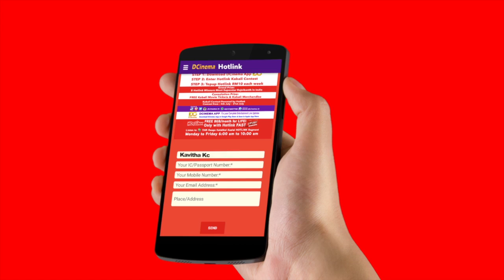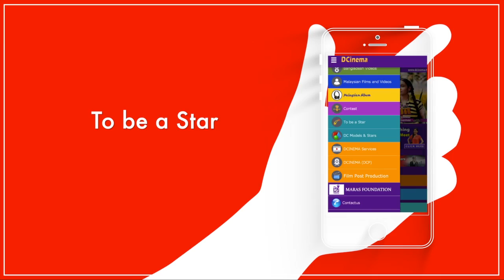VINAI MOVIE PREMIERE SHOW AT GSC NU SENTRAL ON 23RD NOV | BENG | DCINEMA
VINAI IS AN MALAYSIAN TAMIL MOVIE DIRECTED BY BEN.G WITH THE BLESSINGS OF MANITHANEYA MAAMANI AMMARATHNAVALLI SUBRAMANIAM. THIS MOVIE PREMIERE WAS HELD ON 23RD NOV 2016 AT GSC NU SENTRAL 4TH FLOOR AT 7:30PM...MANY CELEBRITES,DATOS,DATINS & PUBLIC GATHERED AS A HUGE CROWD & CHANGE THE FUCTION AS A MEGA GRANT EVENT,WATCH THIS VIDEO & SHARE THIS
VINAI MOVIE RELEASING BY DCINEMA
PRODUCED BY SUKRAN SOUNDS & EVENTS

Get daily updates about Kollywood, Bollywood News, Galleries & Videos also for Malaysian Update Indian Stars, films, video, Short film & Drama. Download the Dcinema App NOW at this link

Find us, DCINEMA on